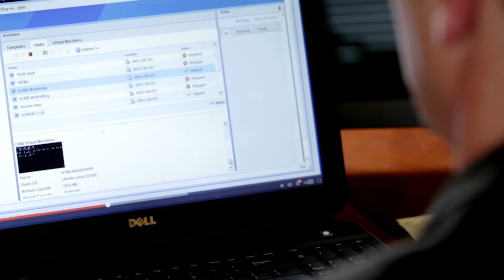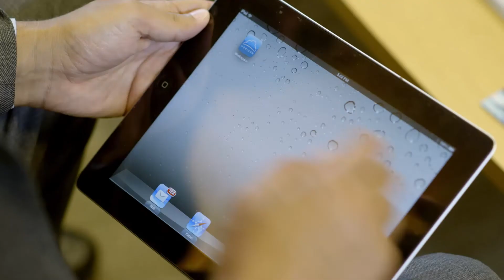Dell Engineered Solutions for VMware – EVO:RAIL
EVO:RAIL is a Hyper-Converged Infrastructure (HCIA) offering by VMware and qualified EVO:RAIL partners.